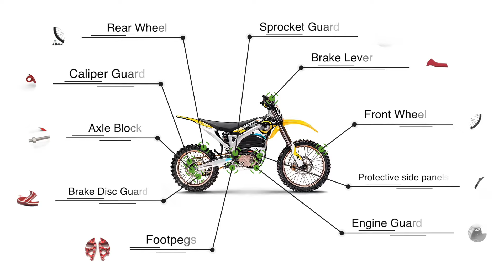Sur-Ron Storm bee comprehensive modification upgrade